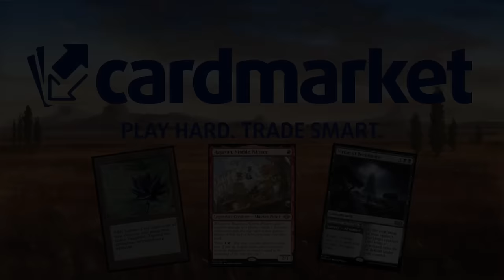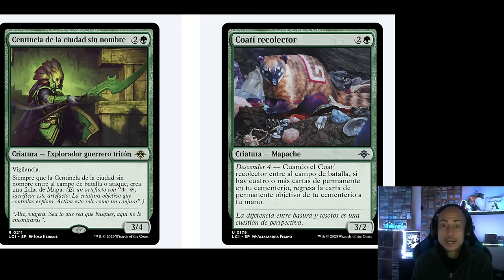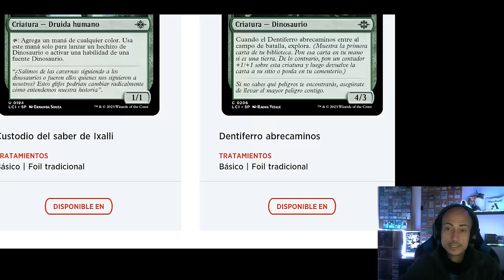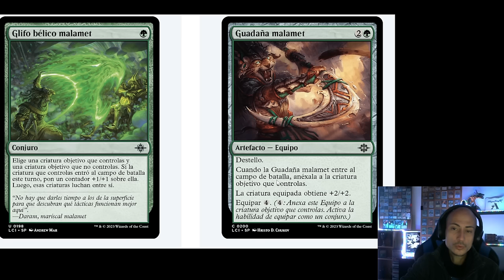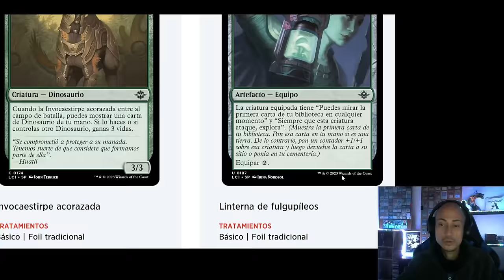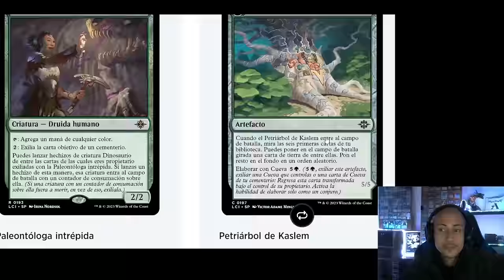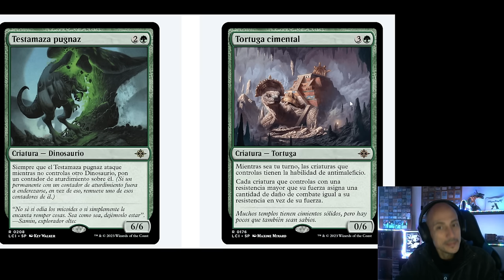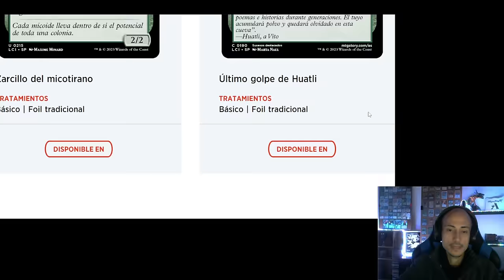DOMINARÁ IXALAN! Análisis del color VERDE de Las cavernas perdidas de Ixalan